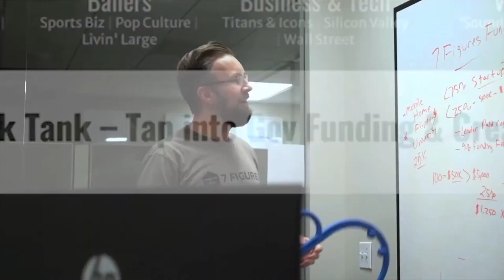Economic Forecast For The Next 6 to 12 Months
In this video, I'm providing an economic forecast for the next 6 to 12 months. The forecast includes predictions for inflation, unemployment, and many other uncertainties. I would love to hear your thoughts about the forecast in the comments section below!

Economic Predictions For the Next 12 Months - Episode: 58

❗️Fuel Your Dreams With The Best Funding Guaranteed❗️

FREE Pre-Approval With No Impact On Your Credit! Qualify For The Best Funding Options To Grow Your Business Through Our Proven Funding Marketplace

GET YOUR MONEY RIGHT WITH THE TOP MONEY APP FOR ENTREPRENEURS (FREE 30 DAY TRIAL)